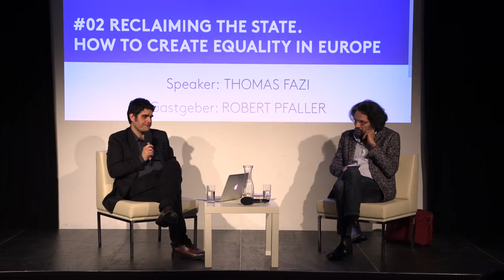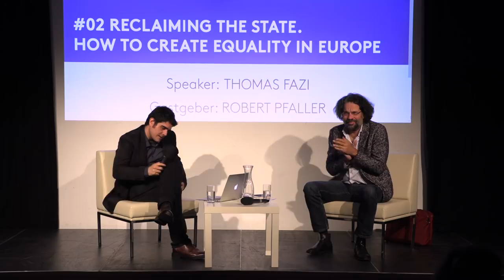talk europe - Robert Pfaller & Thomas Fazi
Robert Pfaller & Thomas Fazi diskutieren zum Thema:
„Reclaiming The State. How to achieve Equality in Europe?“
It is a common belief, especially amongst progressives, that the solution to Europe's existential crisis lies in the creation of a fully-fledged political union or federation: a "United States of Europe". But is such an evolution feasible? And more importantly: is it desirable? Or would the noble objective of European cooperation be better served by a more light-weight construction: a confederation of European sovereign states that respects the specificity of each country while fostering the conditions for regional and international collaboration on the most pressing challenges of our time?